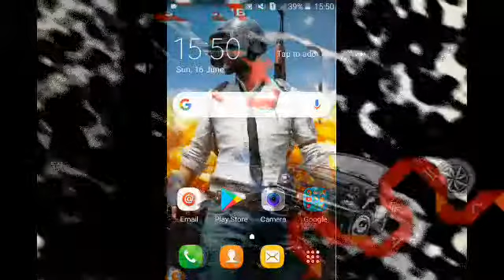😎Traffic Rider Game Play.😎